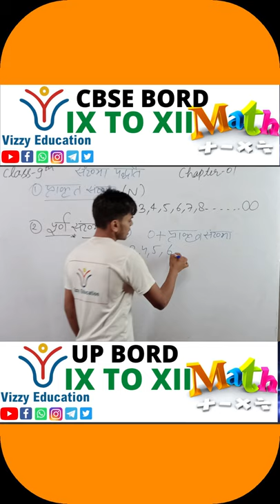numbers#shorts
rational number#shorts
mathstrick#shorts
naturalnumbers#shorts
wholenumbers#shorts